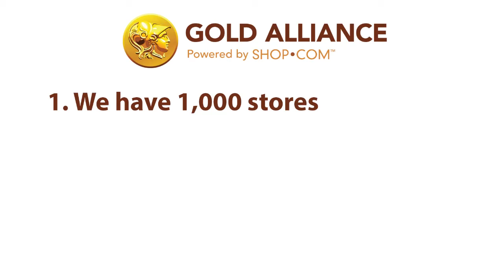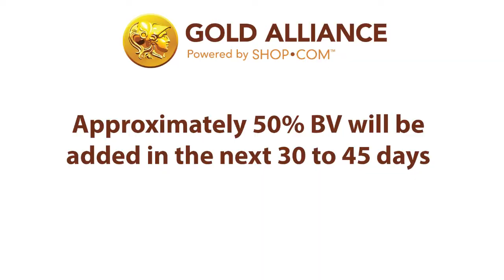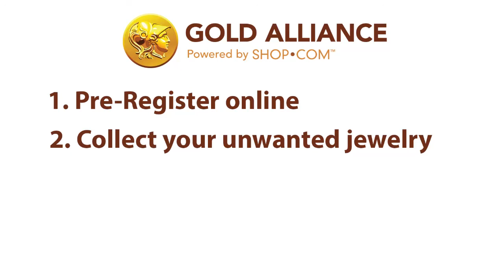Dennis Franks and Yaseen Malnik On Gold Alliance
See Dennis and Yaseen talk about the exciting new Gold Alliance program powered by SHOP.COM